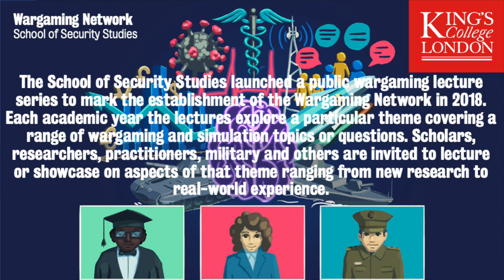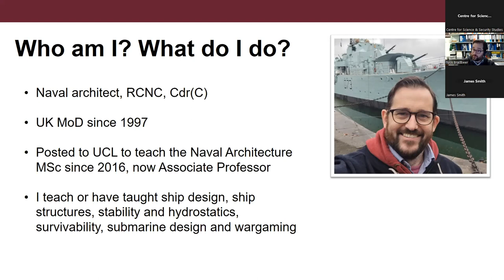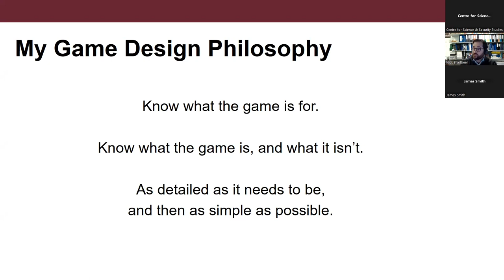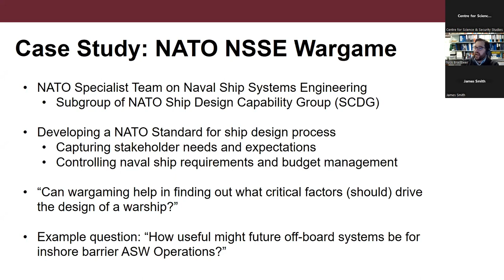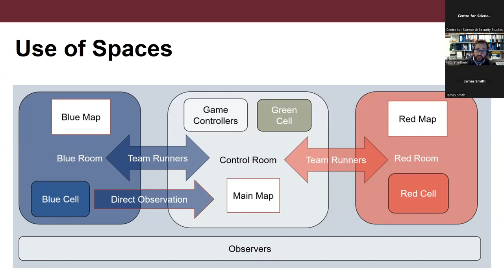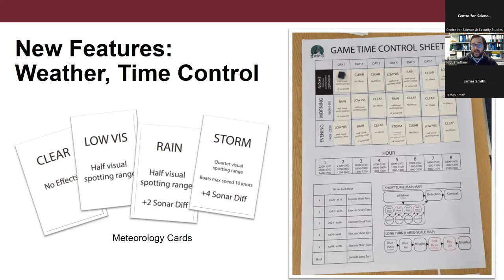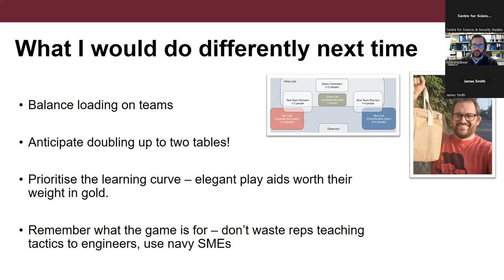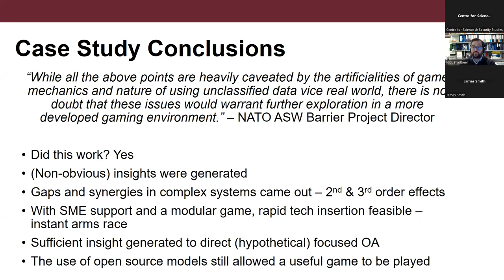Dr Nick Bradbeer - Naval Wargaming Beyond the Classroom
The Wargaming Network is pleased to announce the first lecture in our 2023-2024 public lecture series on wargaming. The theme for this year is naval wargaming, and the lectures will feature speakers who have made important new contributions to naval wargaming as either civilian or uniformed researchers and practitioners.

While UCL has used wargaming in teaching naval architecture for many years now, recent wargaming activities in UCL’s Marine Research Group have moved beyond the classroom to find new applications in the wider engineering space. The MRG has developed a number of wargames in-house, focussing on various aspects of interest to the naval designer, ranging from the close-in battle of Swarming Boats up to the theatre level considerations of A Balanced Fleet: Operational. These games were initially developed to improve student domain awareness, to allow them to explore the concept space early in design projects, and to evaluate final design concepts, but in the last two years have been increasingly used by clients and partners outside the teaching environment; for training, for rapid options evaluation and to understand complex operational systems. This lecture will describe some of the recent work done by UCL’s MRG in transitioning their engineering-focussed naval wargames into practical tools and share some of the conclusions emerging from that work.

Dr Nick Bradbeer is a Ministry of Defence civil servant, a naval architect and a member of the Royal Corps of Naval Constructors. He has a background in ship and submarine design, structural engineering and particularly naval combat survivability. He is currently an Honorary Associate Professor of Naval Architecture at UCL, where he teaches postgraduate ship structures and submarine design, supports the capstone Ship Design Exercise and is the director of the Submarine Design & Acquisition Course. He has been developing technical-focussed naval wargames for over ten years, mostly as an adjunct to his teaching activities.

Dr James Smith, founding member of the King's Wargaming Network, will chair the lecture and discuss aspects of naval wargamign with Dr Bradbeeer.

The event is part of the King's Wargaming Network Public Lecture Series. The 2023/24 lectures feature speakers who have made important new contributions to naval wargaming.